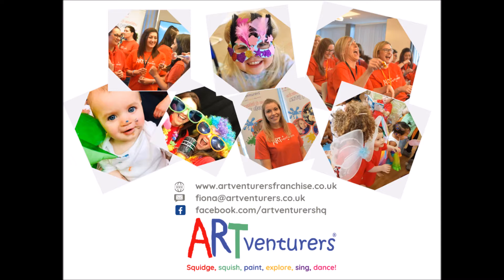Meet one of our ARTventurers Franchisees - Hayley!